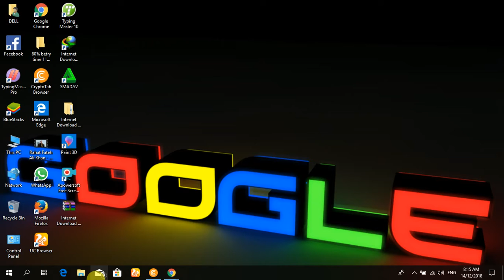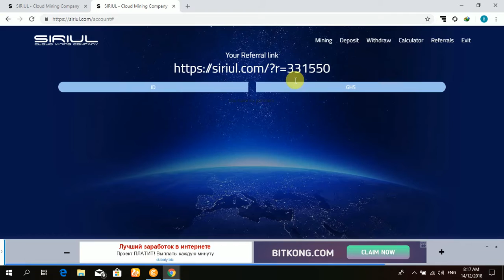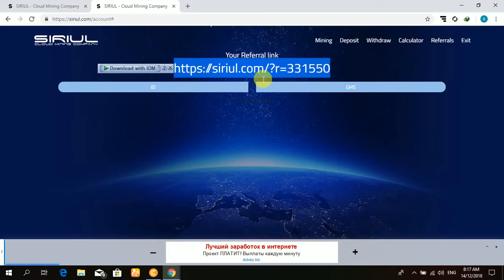Free Bitcoin Litecoin Dogecoin Mining